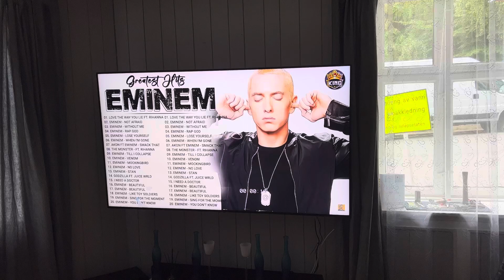Samsung sounbar 995B